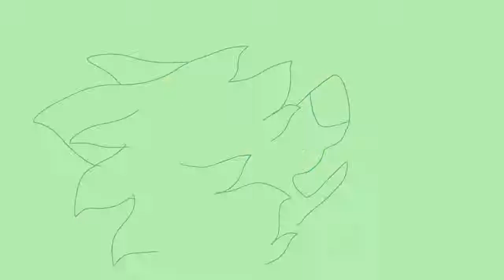Colorblind Meme - Flashing lights warning! -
HOLY COW U GUYS I DID IT! I AM SO HAPPY WITH THE END RESULT OF THIS ONE! AHHH thank you all so much for your support! I love you all!

Characters used:
Grey wolf: Juke
Green eyes: Juke’s eye color 😱
Black and red wolf: Julia

Programs used: FlipaClip
FPS: 12
Tools used: my finger and my iPad  😃